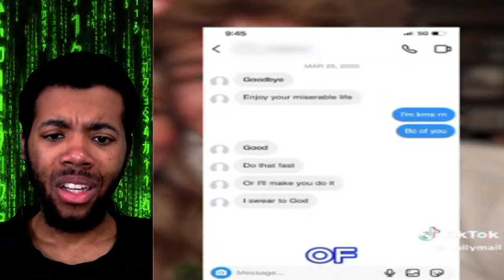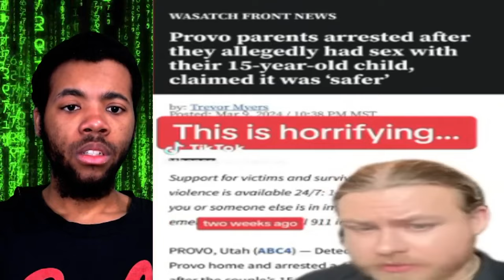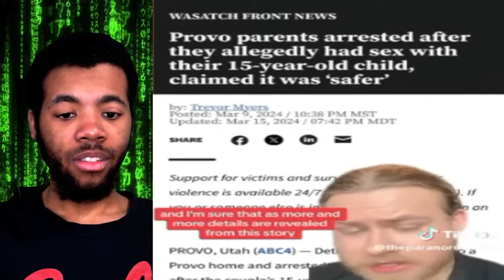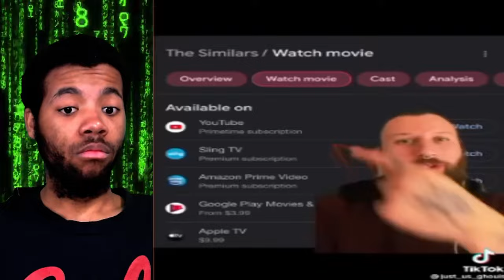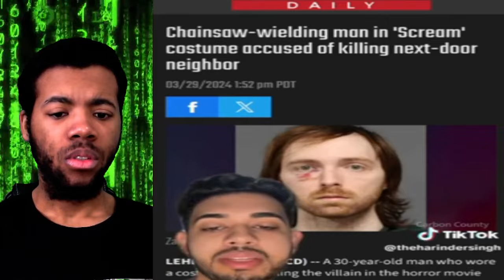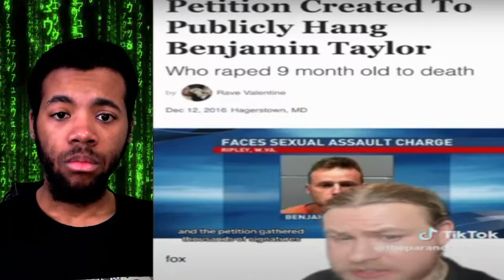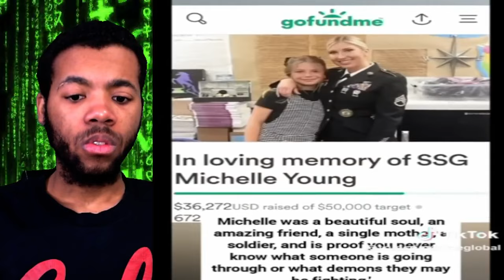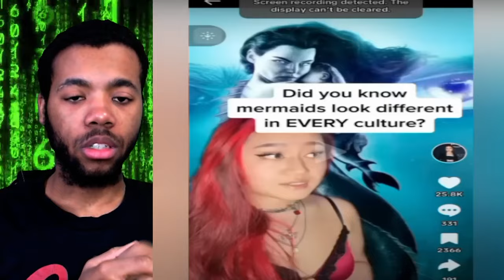CREEPY And SUPERNATURAL TIK TOKS That'll Break & Shift Your REALITY